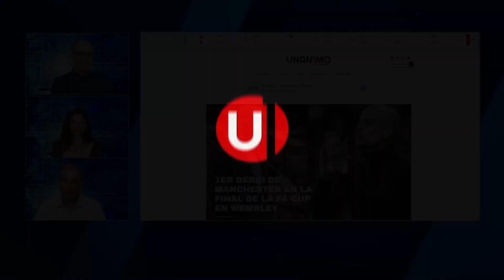Lo qué nos dejó el fin de semana en el mundo fútbol en Libre Directo. | Unanimo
Lo qué nos dejó el fin de semana en el mundo fútbol .
Finalistas FA Cup, Premier League, Bundesliga, todo el mundo del fútbol y mucho más. El fútbol lo analizamos en Libre Directo. Lo qué nos dejó el fin de semana en el mundo fútbol

La final de la FA CUP, con Derby de Manchester

Newcastle 6 🆚 1 Tottenham

Liverpool 3 🆚 2 Nottingham Forest

Mainz 05 3 🆚 1 Bayern

Dortmund 4 🆚 0 Frankfurt

En la Bundesliga el cabeza a cabeza entre Dortmund y Bayern

Con Ricardo Mayorga, Elizabeth Patiño y Diego Cora brindando un debate oportuno, animado y con picante.
No te lo pierdas de Lunes, Miércoles y Viernes de 3:00 PM ET / 12:00 PM PT.

¿Quiénes somos?